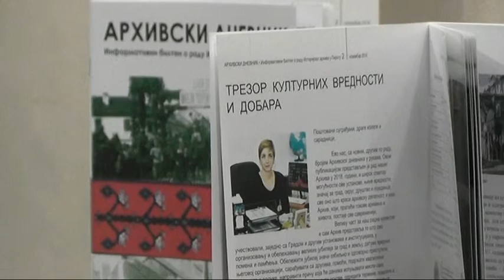DAN ISTORIJSKOG ARHIVA U PIROTU